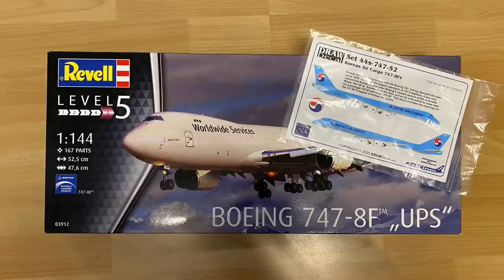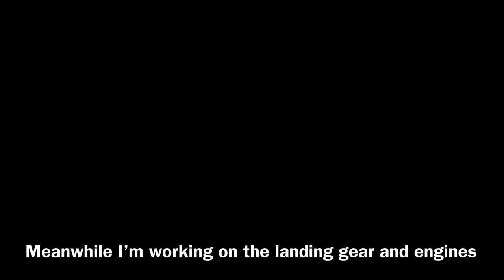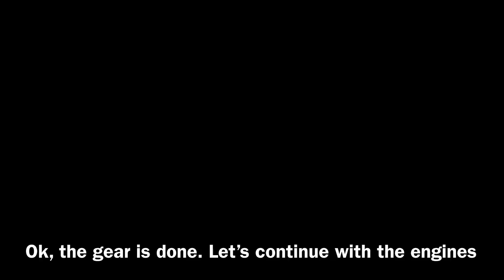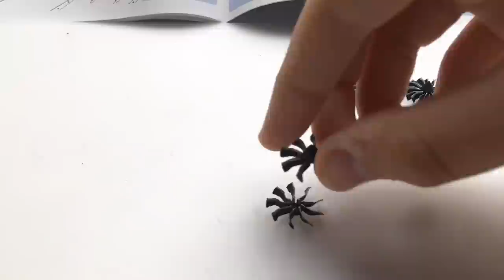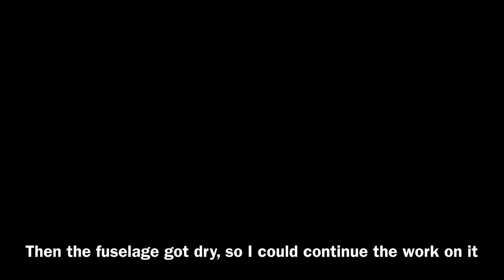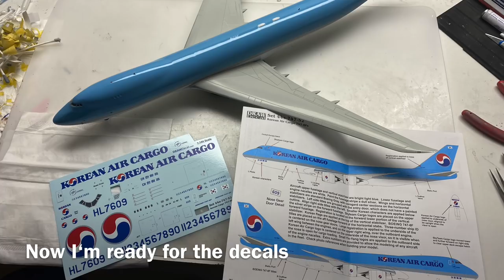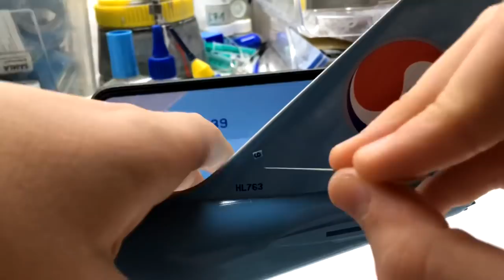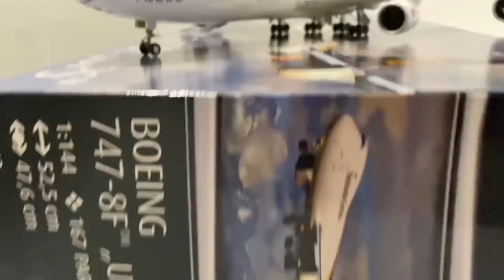Assembly / Revell 1/144 scale Boeing 747-8F Korean Air Cargo / Zocker J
This is the assembly of my Korean Air Cargo 747-8F. I bought this kit on amazon. I bought the decals (by DrawDecals) on DrawDecals.

Das ist der Bau meiner Korean Air Cargo 747-8F. Ich habe den Bausatz auf Amazon gekauft. Die Decals (von DrawDecals) habe ich auf DrawDecals gekauft.

❌My equipment:❌

The liquid, which I use to apply decals is microsol. Microsol is very important for a great result.

I use Mr Cement S glue and Revell Contacta glue.

Revell Contacta

My compressor

If you’re buying something of these products, I will get a bit of the payed price. So if you want to support me a bit, you can buy one of these products. You don’t have to pay more than the usual price.😉)

Antonov-225 Revell:

Revell A320 Air Berlin

Revell A320neo Lufthansa

Revell A320 Etihad

Revell 747-8 Lufthansa

Revell 747-8F Cargolux

Revell A350 Lufthansa

Revell Airbus A380 Lufthansa

Revell Concorde British Airways/ Air France

Zvezda Ilyushin-62 Aeroflot

Zvezda Boeing 777-300ER

Zvezda Boeing 737-800 UtAir

Zvezda Airbus A350-1000

Zvezda Boeing 787-9

Zvezda Boeing 767-300 Aeroflot

Revell 1/144

Zvezda 1/144